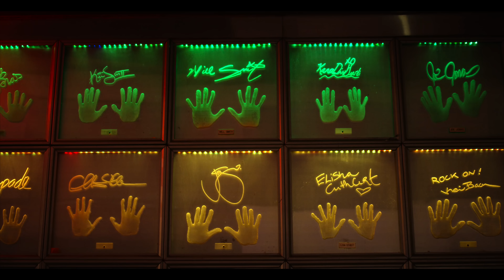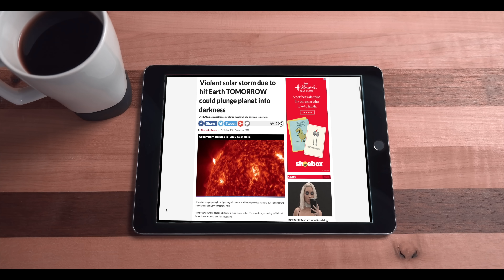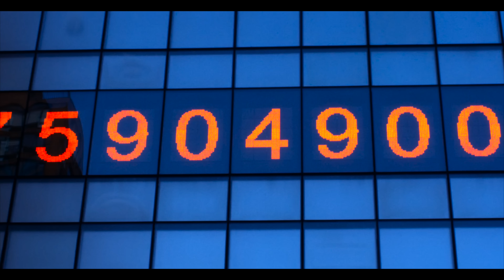Umphrey's McGee - Forks (Official Music Video)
From the album, it's not us, "Forks" was shot in 4K is featured with 24bit high resolution audio. Listen to the album at itsnotus.umphreys.com.

Directed & Edited by Jefferson Waful
Videography by Jay Sansone, Eli Tishberg, Chad Smith
On Camera Talent: Steve Lacy
Shepherd: Kevin Browning